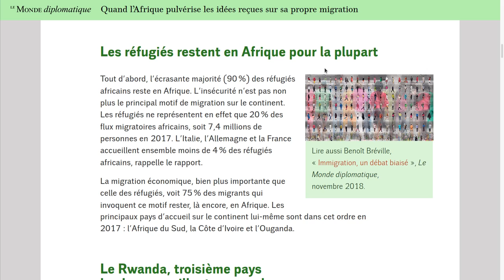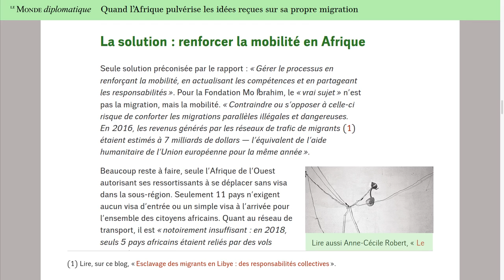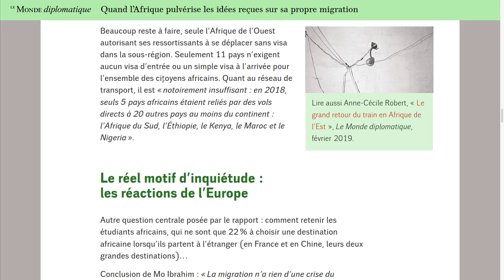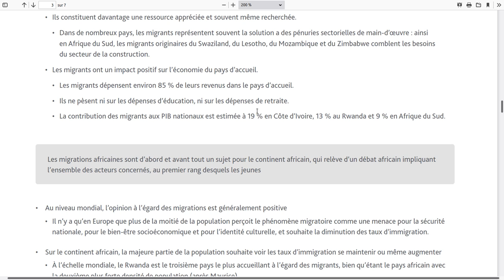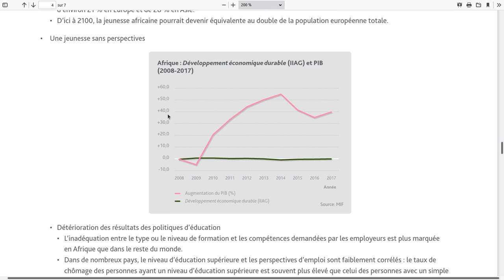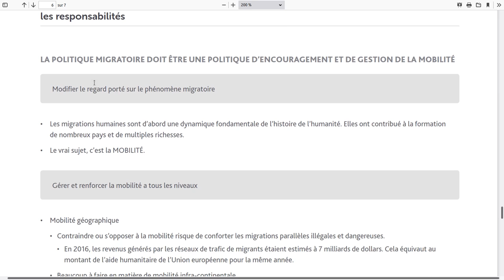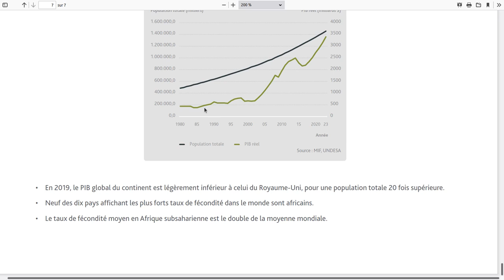La jeunesse africaine migration faute d’emploi